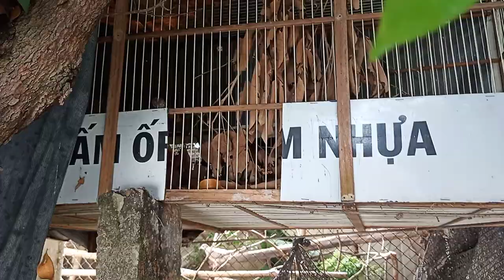HƯỚNG DẪN NUÔI CHÍCH CHÒE LỬA SINH SẢN 100%